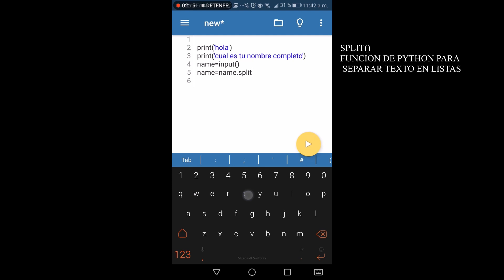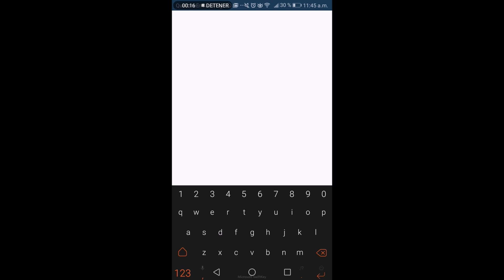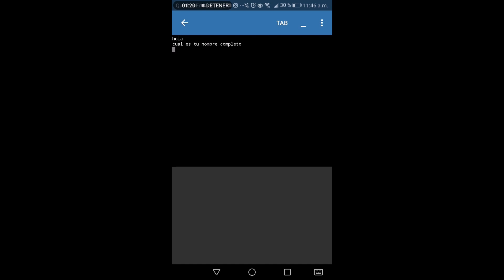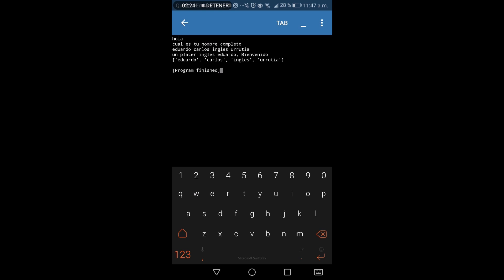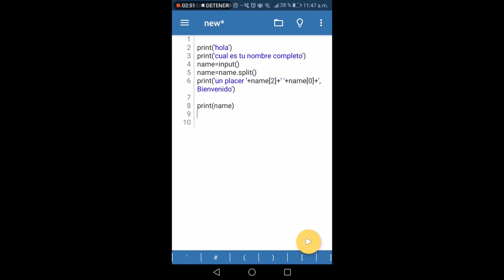Python en el celular, uso de la función split()